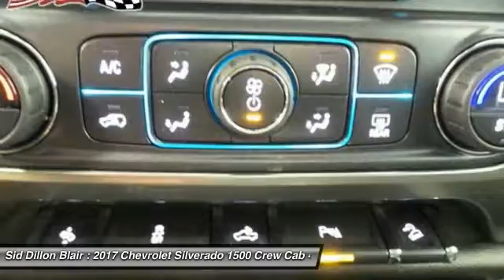2017 Chevrolet Silverado 1500 317298